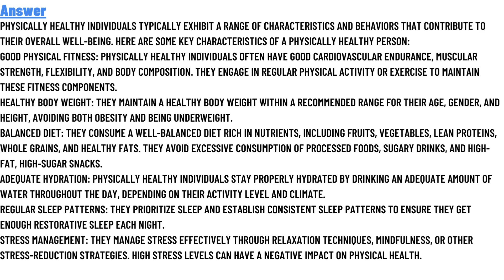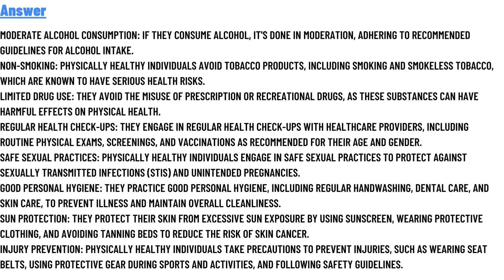Identify the characteristics of a physically healthy person.